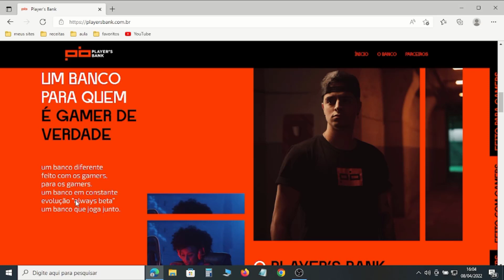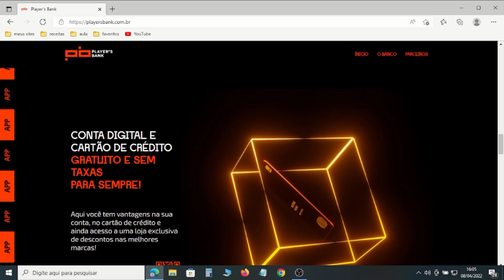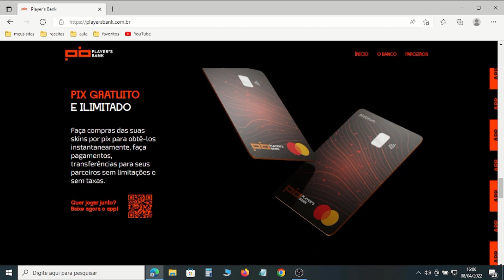💳CARTAO MASTERCARD SEM ANUIDADE COM CASCHBACK E CONTA DIGITAL SEM TAXA NO PLAYERS BANK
O BANCO PENSANDO NOS GAMERS